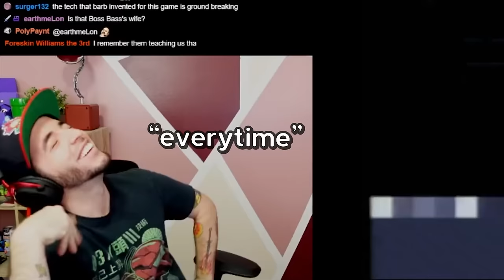Barb Has Gone Too Far – Grand Poo World 3 - Part 10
This is an abomination.